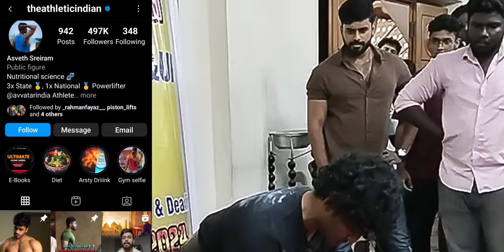Powerlifting Competition Vlog 3.3.2024 | STRONGMANFITNESSTAMIL |Ft.Saran Justin Hammer